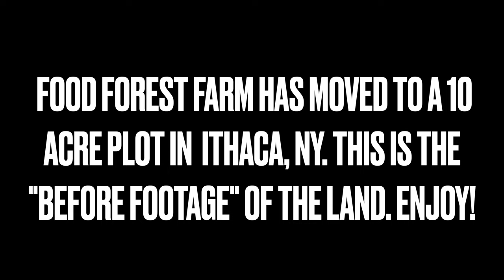Food Forest Farm at Longspoon Farm: 2022 Drone Video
Welcome to Longspoon Farm: our new ten acre farm just outside of Ithaca, NY. This video was recorded by Shira Evergreen, and produced by Jonathan's 11 year old son, @Idk_Jesse. This video is part 1 out of a two part piece, the 'after' segment coming out in summer 2027. Food Forest Farm will be developing projects within Longspoon Farm. Come back to this channel for more exciting videos.